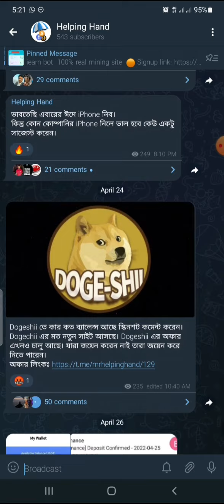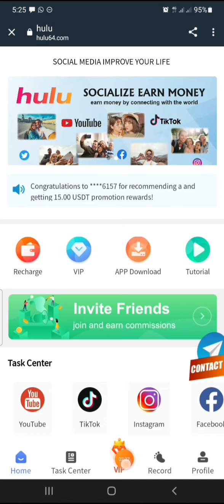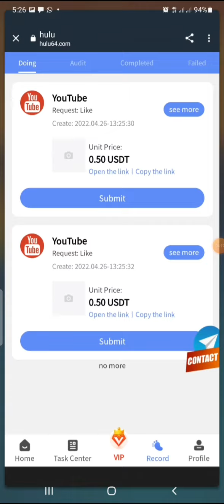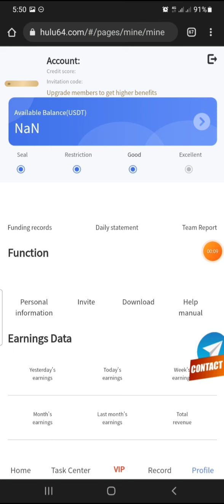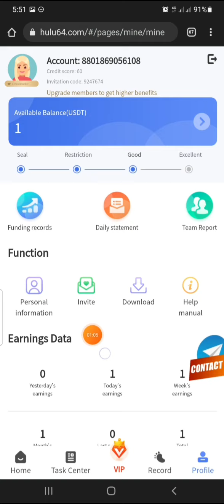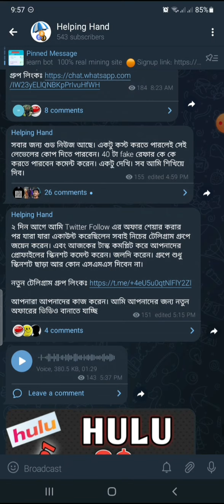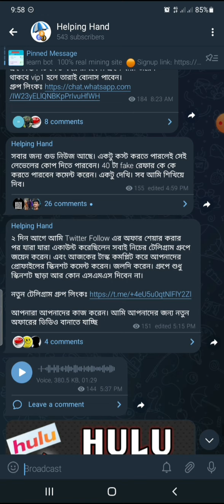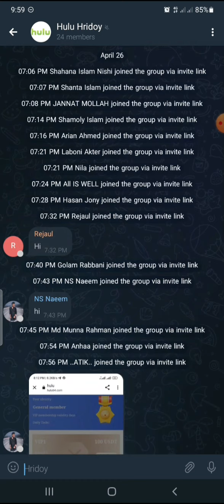Hulu free vip offer, daily income 3$